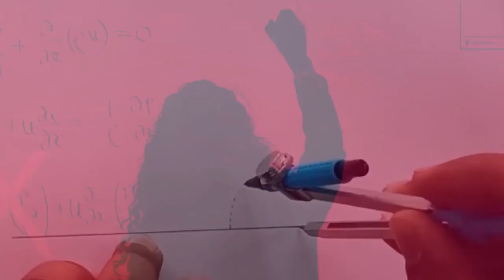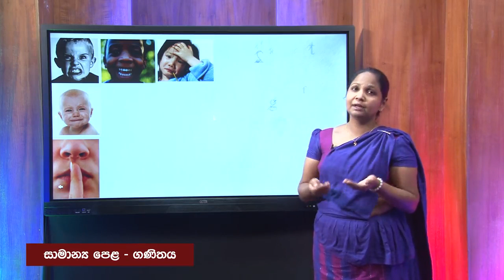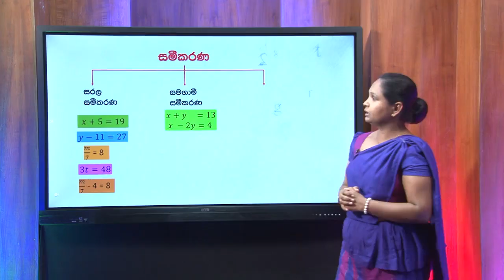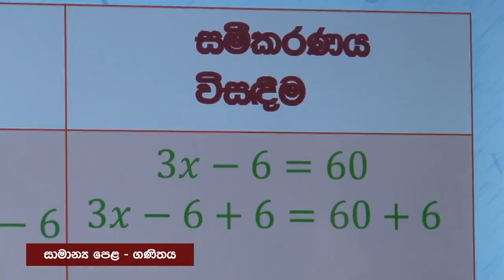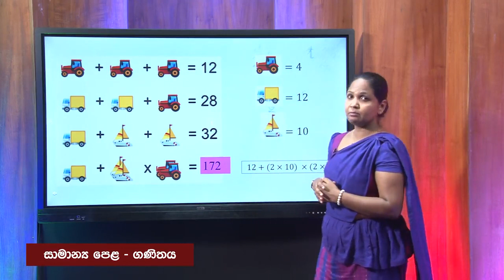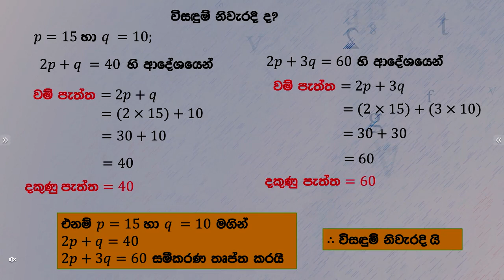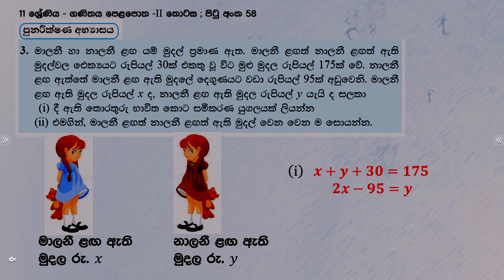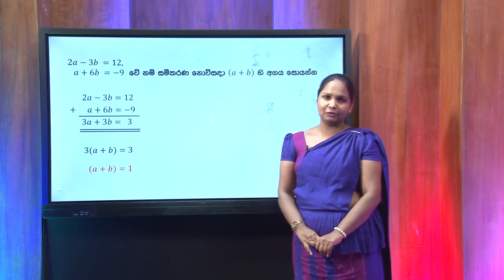සමීකරණ 1 (II වාරය - 13 පාඩම) 11 ශ්‍රේණිය (ගණිතය)